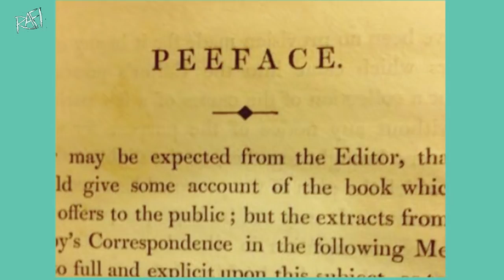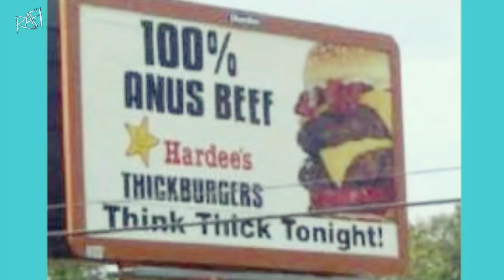We All Make Mistakes So Don't Let It Stop You - Tips For Artists